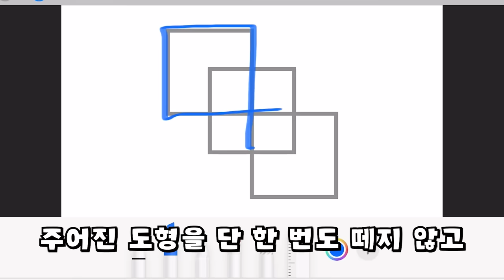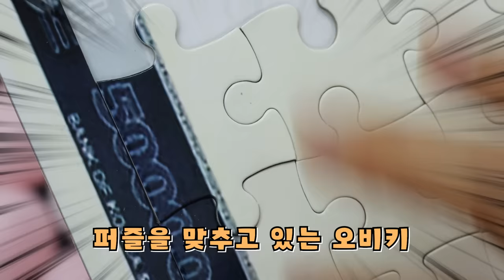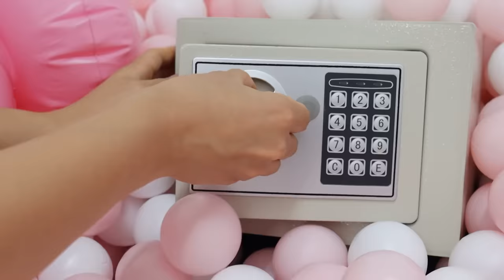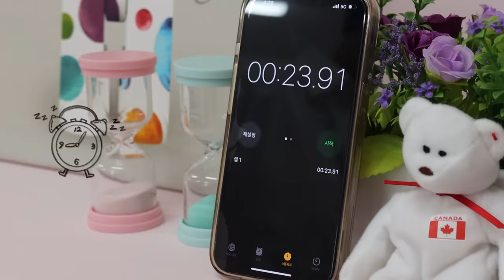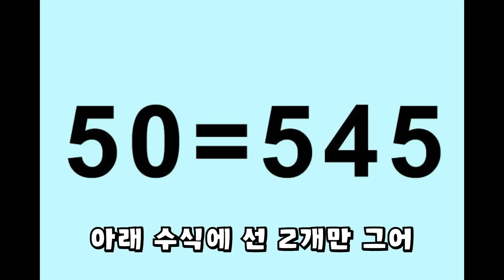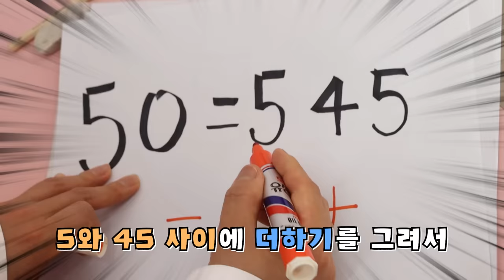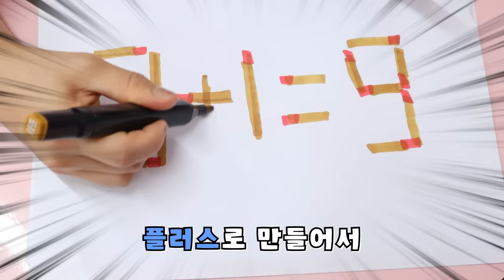악마의 게임: 최종 우승자 공개 1억의 주인공은?! [오마이비키]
과연 1억원에 상금을 받게되는
최종 우승자는 누구일까요?!
댓글로 예상해보세요!